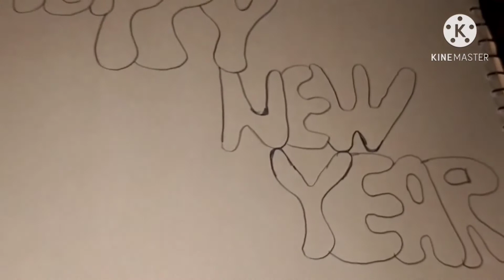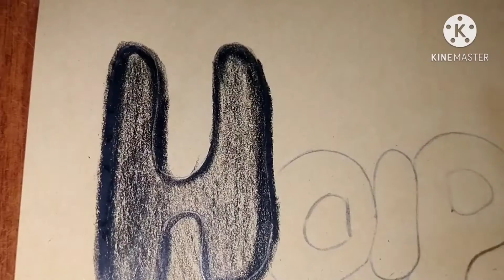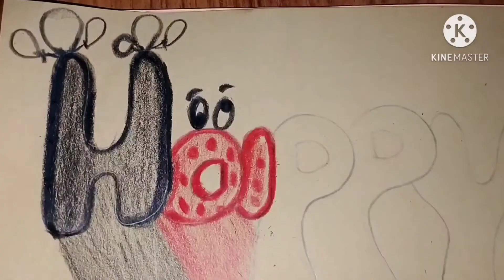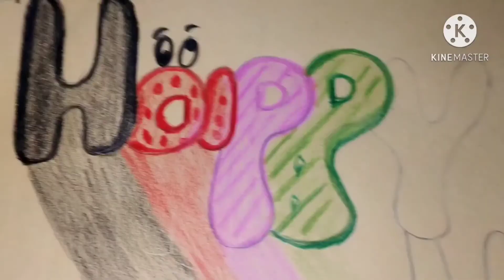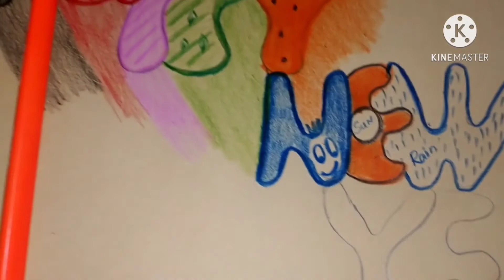to write happy new year#newyear#pencildrawing#cardmaking#colouring#spacial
on new year for your loved ones